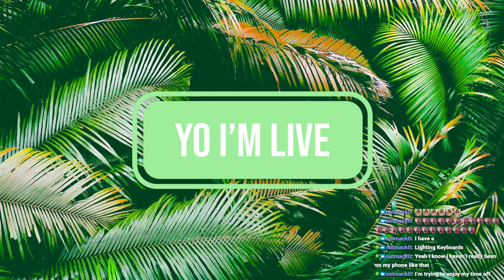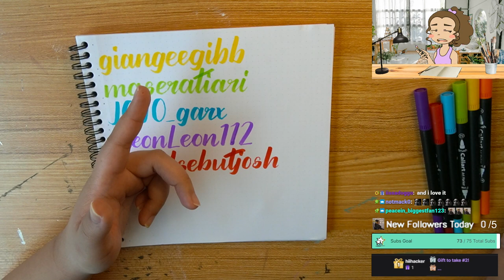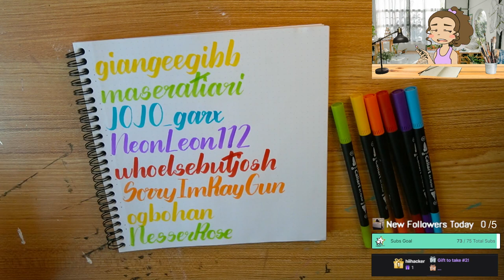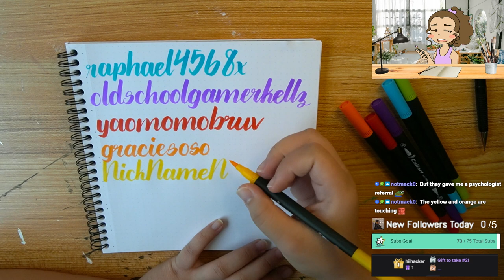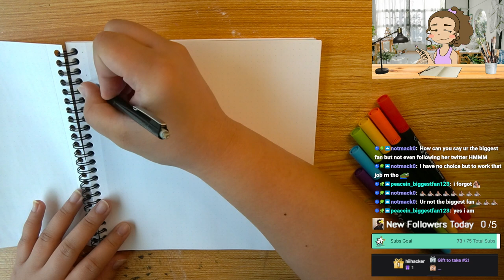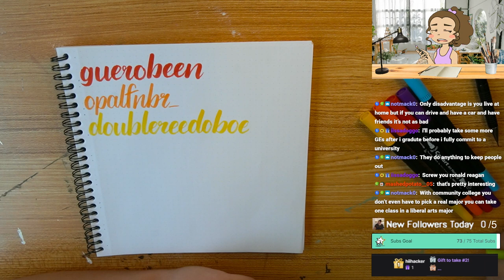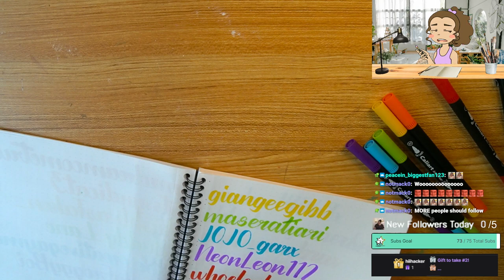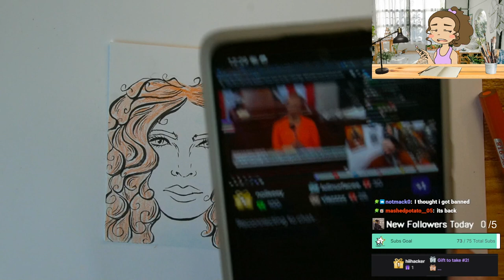1/5/23 pt1 Writing All of My Followers Names NOT CLICKBAIT! 634/644 Drawing December's Top Gifters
Time Stamps
00:00:00 Starting Soon
00:05:18 Intro
00:11:00 Follower Journal Calligraphy
00:40:00 December Portrait Sketch Cards